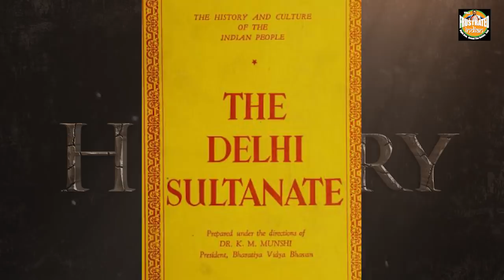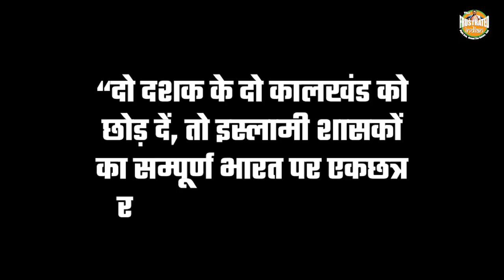Untold History-EP023: The truth about the 800 years of I S L A M I C rule in India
If you want to check out the Tshirt, Atul Mishra is wearing in the video please go through the link given below-